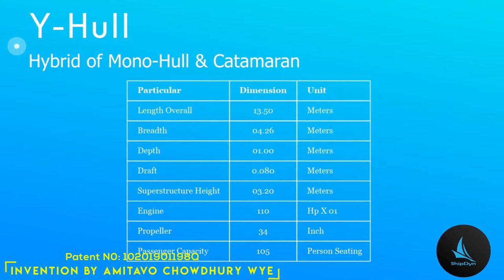INVENTION OF NEW SHAPED “Y-HULL” IN COMBINATION OF MONO-HULL & CATAMARAN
This invention introduces Y-HULL of a Ship's hull which relates to the generation of reduced wave by the hull of the ship and results in low resistance while moving forward, compared to Mono-hull & Catamaran ships. Mono-hull & Catamaran hulls generate significant waves on the river ways which create heavy pitching & rolling motion for small country boats which are used in crossing rivers by rural people. Waves generated from ship’s hull also work as a catalyst for river bank erosion. The current invention of Y-HULL reduces waves significantly because of its unique shape. This hull experiences less resistance which increases efficiency and reduces fuel cost. This combined hull shape is termed as Y-HULL as the hull buttock-line has a shape of English letter Y at the center keel position. Y-Hull ship significantly reduces accidents of small country boats caused by heavy waves induced by ship’s hull and also reduces river bank erosion.